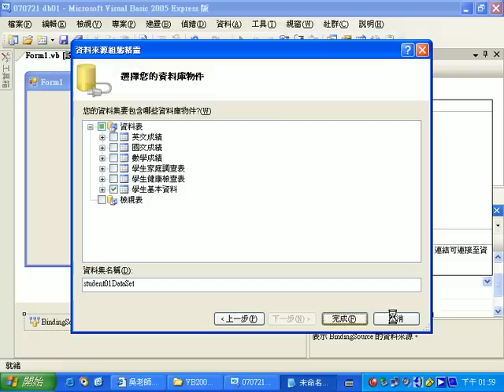資料庫連結0107(吳老師提供)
教你如何利用VB.NET 撰寫資料庫連結，簡簡單單幾個步驟就可以完成。另外還有TQC VB專業證照與丙級軟體應用相關課程，歡迎觀看。

TQC 免費課程 線上教學 吳老師 VB.NET 程式設計 考場 電腦證照考試 qc認證 tqc考生服務網 tqc題庫下載 資料庫 DataBase